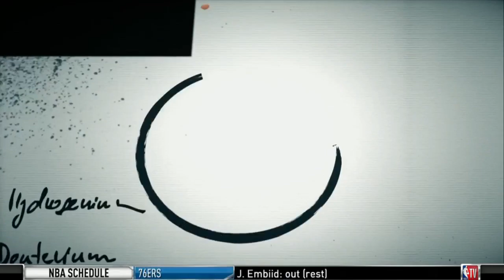NBA GameTime | "Race For Top Spot In West Nuggets Or Warriors?" | March 30, 2019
Houston Rockets Boston Celtics Toronto Raptors Los Angeles Lakers LA Clippers Utah Jazz Phoenix Suns Philadelphia 76ers San Antonio Spurs Cleveland Cavaliers Golden State Warriors James Harden Chris Paul Kahwi Leonard LeBron James Demar Derozan Kevin Durant Kevin Love Drake Stephen Curry Kyrie Irving Basketball Spotlight Eastern Western Conference Finals NBATV HD Live Stream Streaming 720p Youtube Official Channel Top 10 Plays Dunks Inside the NBA Shaq Episode Shaqtin' A Fool Inside The NBA NBA Countdown

BTC: 12iroyB7UyCNEq9CPR7uoZ5AXZbmkbqVMJ
LTC: LWcqomS8LoL4NAwbYbMH5MKAwejJiKeGyH
ETH: 0x0075c3b26b310db07a6ac6ebfd88557b7fe2611a
BCH: 12iroyB7UyCNEq9CPR7uoZ5AXZbmkbqVMJ